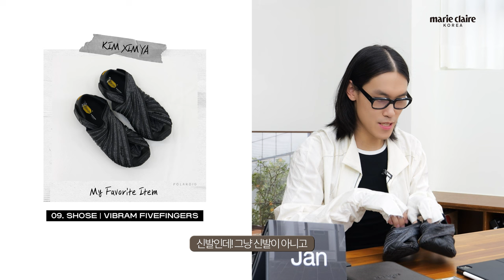명상, 고양이, 부처님...그리고 김심야?!😎 최애템만 가져온 김심야의 My 10 Favorites💥 (Eng sub)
뮤지션 김심야와 함께한 My 10 Favorites를 공개합니다!
반강제(?)로 산 아이템부터 한번 신고 외면할 수밖에 없었던 신발까지!
김심야가 애정 하는 10가지 아이템을 지금 영상으로 만나보세요.💫